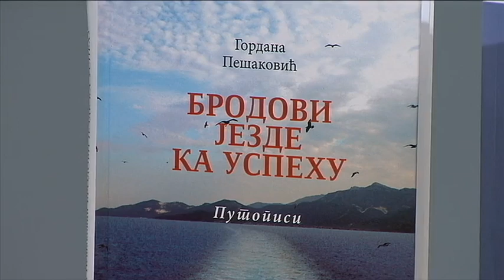Tako stoje stvari - Intervju - Gordana Pešaković - 31.10.2016.